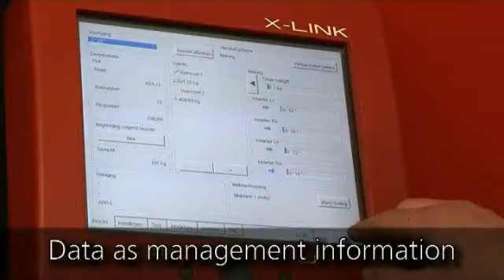Jak funguje Lely Astronaut A3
AGRO-partner s.r.o. Soběslav
výhradní importér značky Lely do ČR a SR